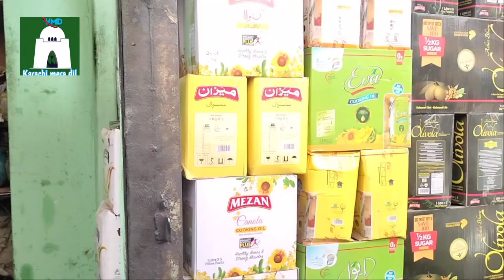Liaqatabad karyana market | Rice Market | whosale Market liaqatabd | karachi ki sasti Market | KMDil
Liaqatsbad Karachi ki sasti market hai yahan her Qesam ka chawal oor keryana ka oor kushk meeajat sasta Dam ma mil jatay hain
Liaqatabad karyana market ,Rice Market , whosale Market liaqatabd ,karachi ki sasti Market , Karachi Mera Dil,